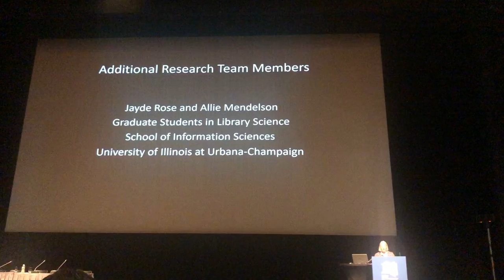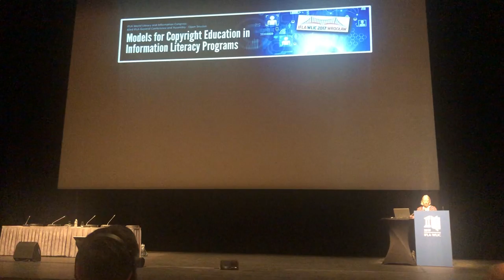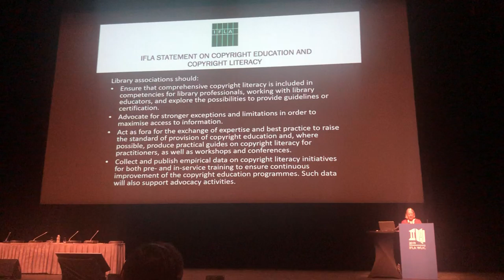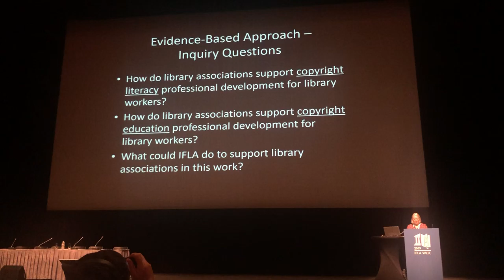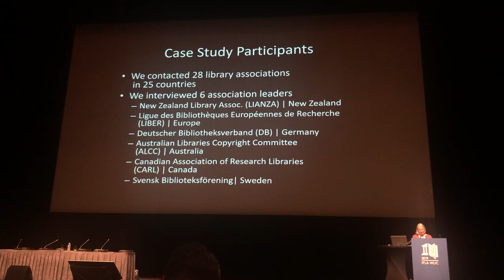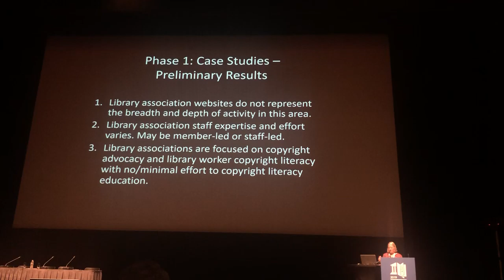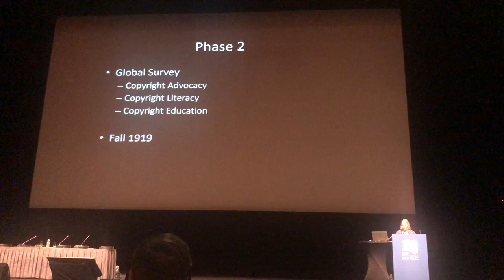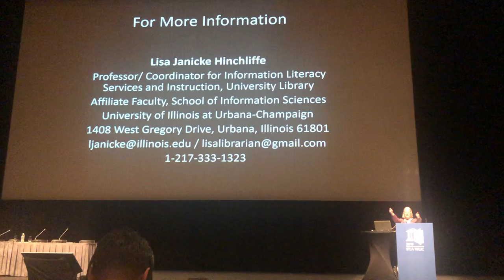Copyright Education - Information Literacy by Lisa Janicke Hinchliffe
This is a presentation of IFLA Copyright Literacy Education activities. It provides an update on a project to develop case studies of library associations with copyright literacy education programs which will feed into an upcoming global survey of library associations on their copyright literacy activities. Attendees will have the opportunity to discuss the case studies and how they illustrate a variety of approaches, successes, challenges, and lessons learned
as well as advise on approaches for the global survey (IFLA, 2019).